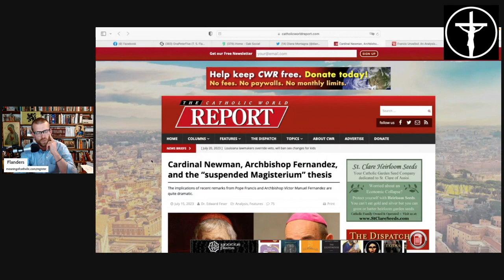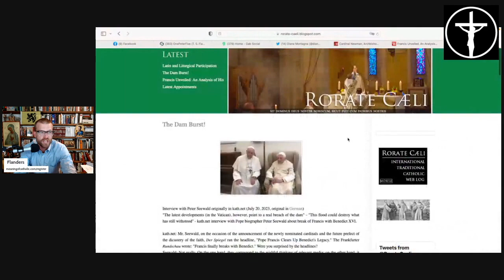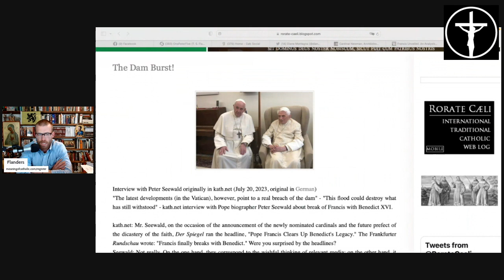Has the Papacy Been Suspended? [PREVIEW]